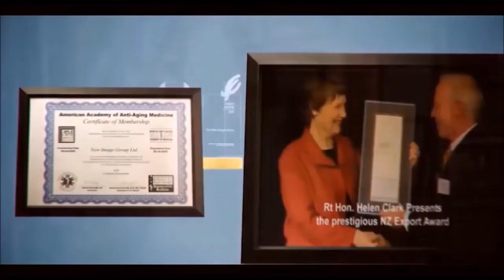Tin Tức VTV24 - Hiểm họa từ việc tự ý mua thuốc kháng sinh cho trẻ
•Tại sao tôi chọn uống sữa non?
Vì trong sữa non có những chất dinh dưỡng rất cần thiết cho sức khỏe.từ trẻ sơ sinh. Đến người cao tuổi.
• Có thể giúp giảm cholesterol LDL.
• Giúp miễn dịch cho sức khỏe hàng ngày.
• Hỗ trợ sức khỏe đường ruột và tiêu hóa thoải mái.
• Hỗ trợ lão hóa khỏe mạnh.
• Hỗ trợ các mô và cơ bắp khỏe mạnh.
• Hỗ trợ cho quá trình sửa chữa cơ thể của bạn
Alpha Lipid Lifeline, bữa sáng chỉ vài cái "lắc" thật tiện dụng!
Bổ sung 300mg Kháng thể.
 1.000mg Canxi.
 1 tỷ đơn vị Probiotic (men vi sinh).
 Vitamin và khoáng chất hoàn chỉnh.
 Công nghệ hấp thu trên 90%.
Đây là giải pháp tốt nhất để bắt đầu một ngày của bạn!